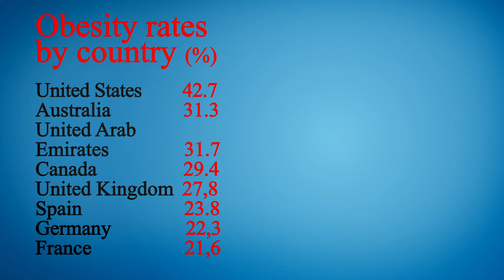Close to Me Restaurant - Close to Me Restaurants - Los Angeles 90003, Los Angeles County, CA, US